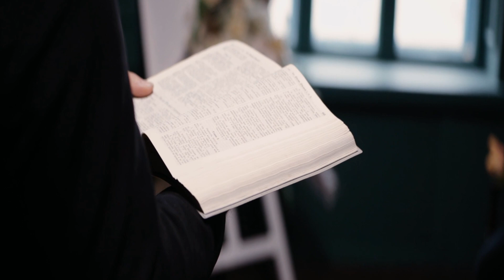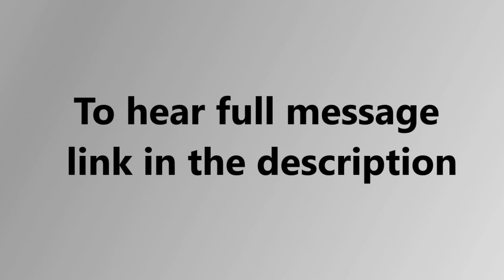सच्चा पश्चाताप क्या है? What Is True Repentance? - Apostle Ricky Dhingra